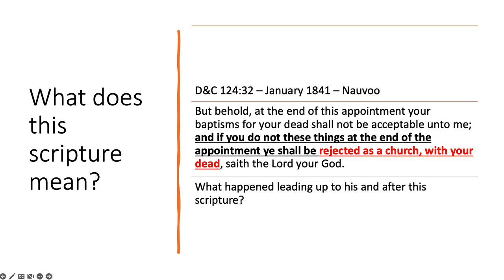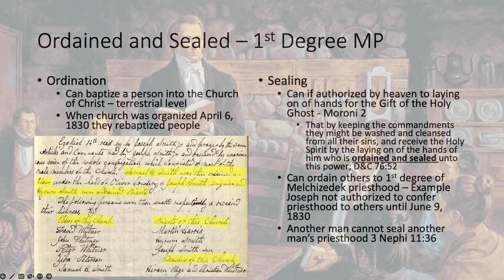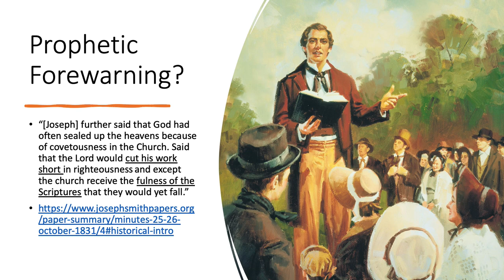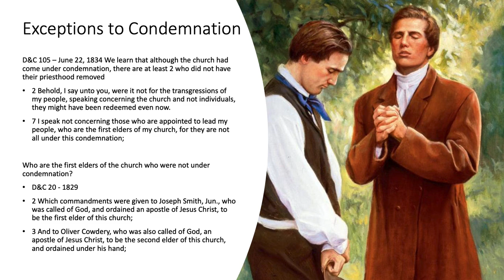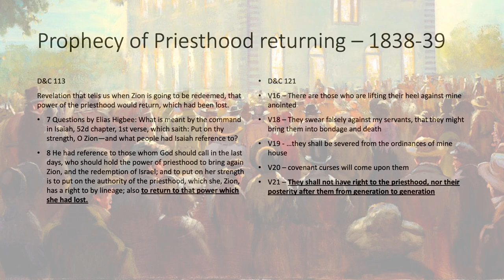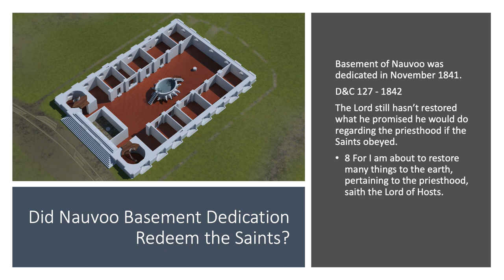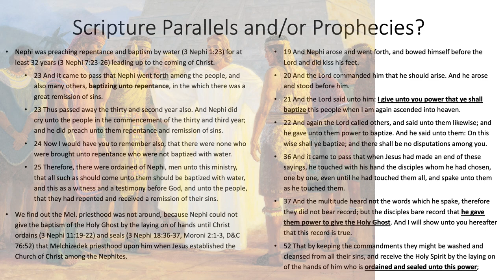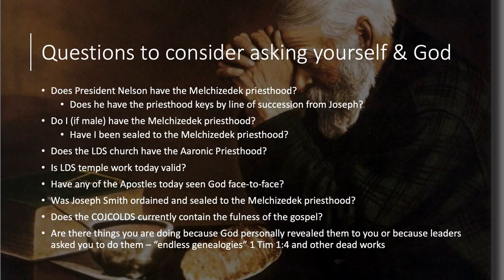Did the Lord Take Away the Melchizedek Priesthood in D&C 124?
Putting the pieces together to see the bigger picture of how the priesthood came into the Church and the events that happened afterwards.